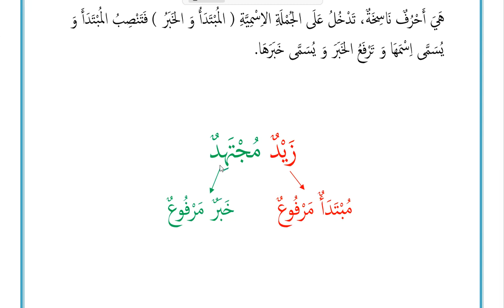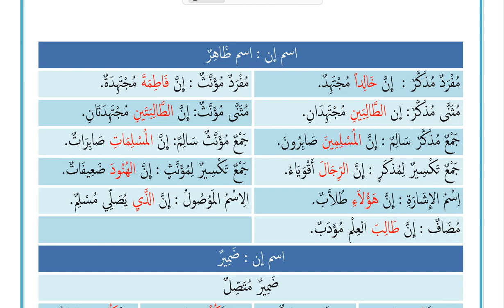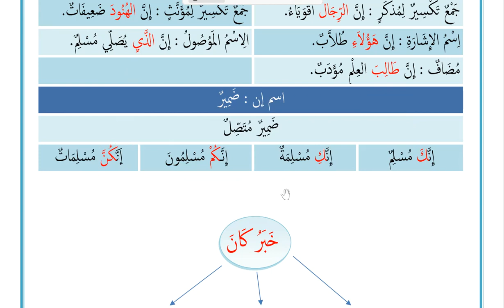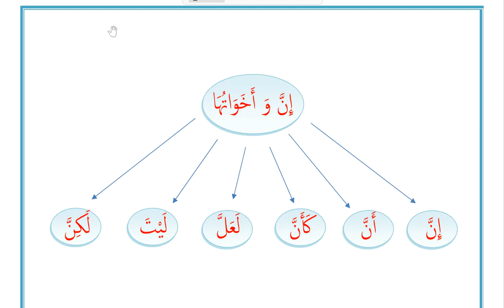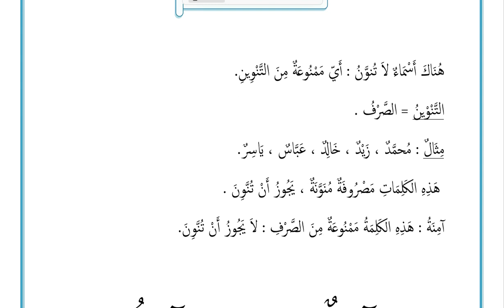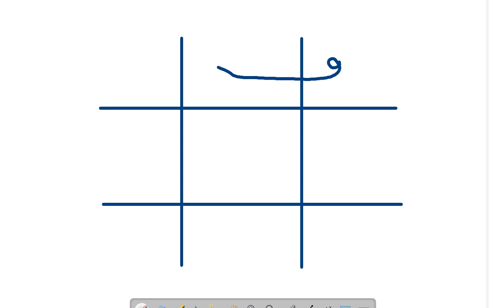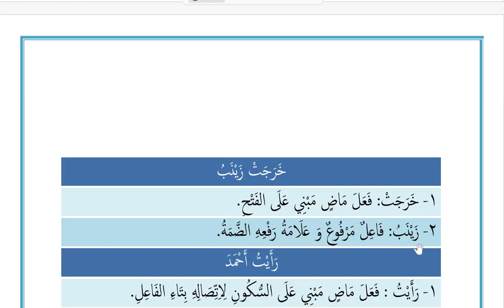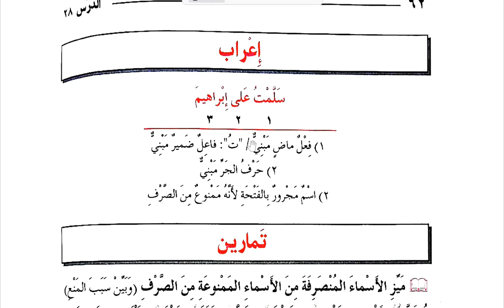الدرس الرابع عشر : شرح كتاب النحو الميسور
Institut d'apprentissage de la langue arabe et du coran.
De bonnes bases pour une réelle autonomie